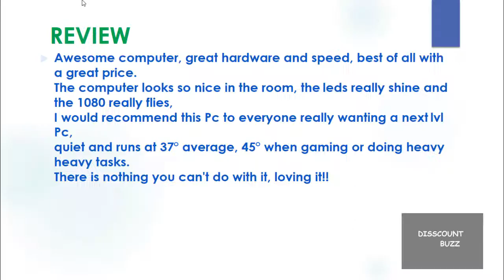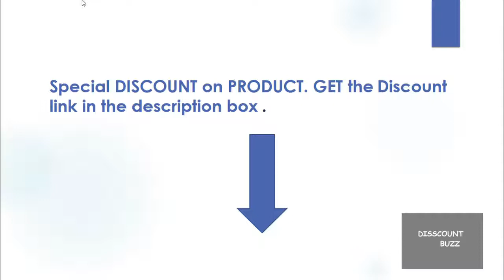Skytech Gaming ST-ORACLEX-2700X-2070 RTX 2070 Oracle X REVIEW DEAL DISCOUNT SALE UNBOXING SETUP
►Special DISCOUNT on this PRODUCT, get it
* MORE AMAZON PRODUCTS on DISCOUNT
► UK - CA - INDIA - Special DISCOUNT LINKS ⬇️

Skytech Gaming [RTX 2070] Oracle X - VR Ready Gaming Computer PC Desktop - Ryzen 7 2700X, 240GB SSD, 1TB HDD, RTX 2070 8GB, 120mm Liquid Cool, 16GB DDR4, Window 10 Home - RGB Fans, Black

Skytech Gaming RTX 2070 Oracle X REVIEW DISCOUNT UNBOXIN SETUP
Amd Ryzen 7 2700x 8-Core 3.7 GHz (4.3 GHz Max Boost) CPU Processor | 240B SSD | 1TB 7200Rpm HDD secondary drive | B450 high Performance Gaming motherboard
Nvidia GeForce RTX 2070 8GB GDDR6 256-bit gaming Video Card | 16GB DDR4 2400 gaming Memory with heat spreader | Windows 10 Home 64-bit
802.11AC Wi-Fi PCI-E for the best internet range & Speed | No bloatware | 3 x DisplayPort, 1 x HDMI
Vr Ready | 4 x 120mm RGB Dual ring fan with ultimate airflow and quietness | 120mm AIO radiator Liquid/ water cooling Assembled by skytech PC | Powered by 80 Plus Certified 700 Watt Power Supply
Tempered glass & Steel case – Prism 500 Assembled by skytech PC | Free LED gaming Keyboard & Mouse | 1 Year Warranty on parts and labor | Lifetime free technical support